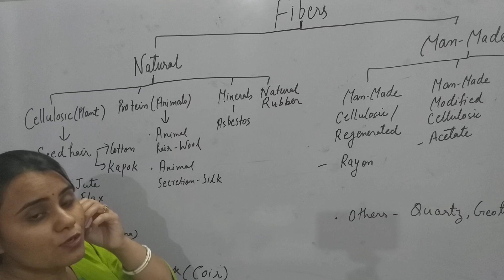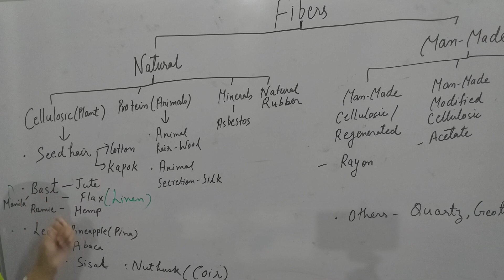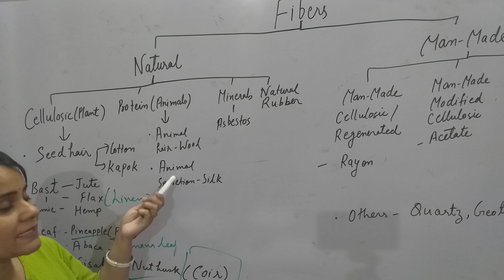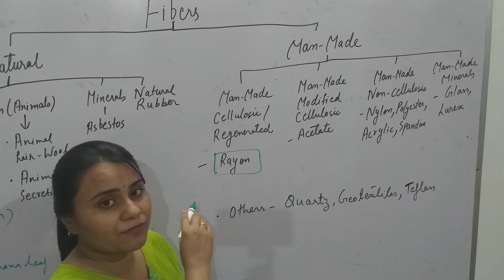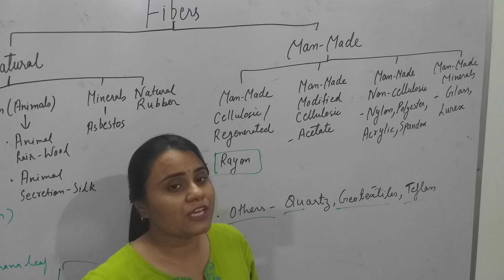Textile part 2#Classificationoffibers# rpschomesciencefirstgradeexampreparation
Classification of fibers